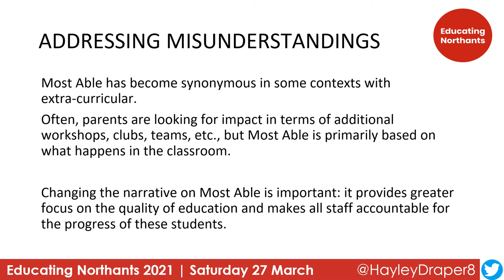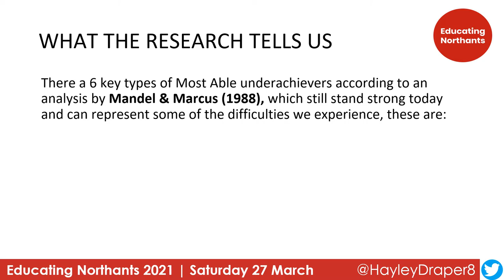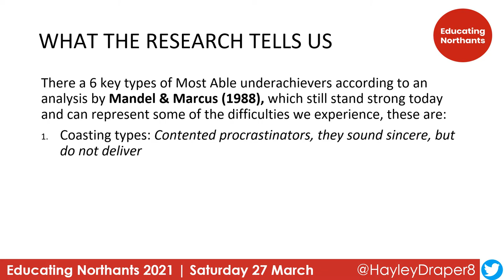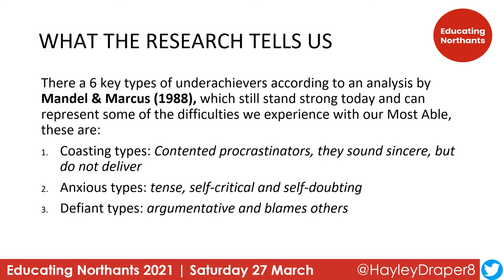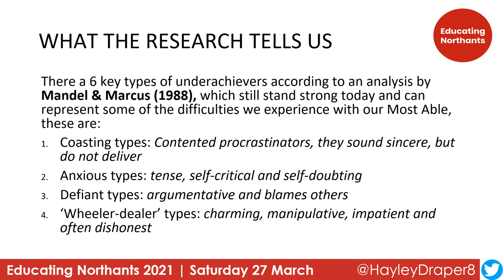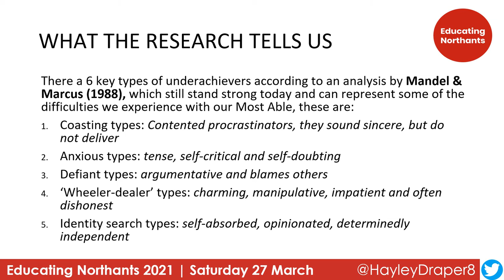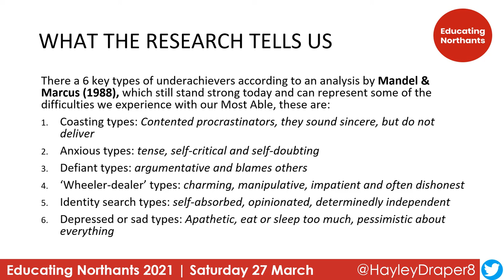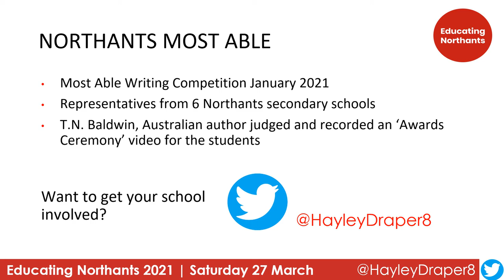Hayley Draper - Getting the Most out of your Most Able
Session recorded for Educating Northants Conference 2021.
View the full programme, connect with the speaker and find the resources they have shared here: